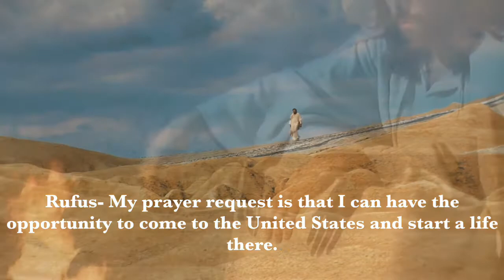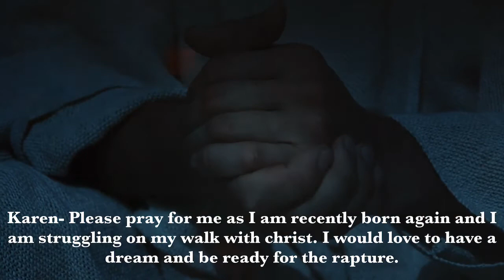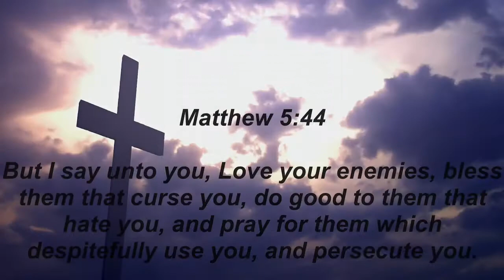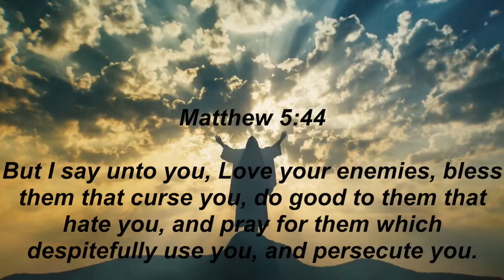Power of Prayer Session August 21st 2020!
Our Power of Prayer Session for August 21st 2020! Please pray over the prayers sent in by our brother’s and sister’s

If you would like to support Cloud 9 blessings, it would be greatly appreciated! Thank you!